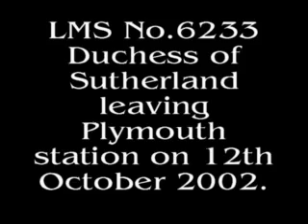Duchess of Sutherland departing Plymouth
On 12th October 2002 LMS "Princess Coronation" Class 6233, Duchess of Sutherland, departs Plymouth station heading towards the Devon banks.